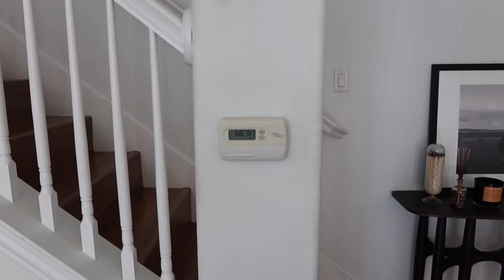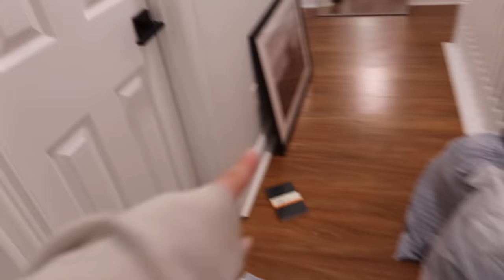WEEKLY VLOG: spring cleaning, everyday makeup routine, meal prep & book updates